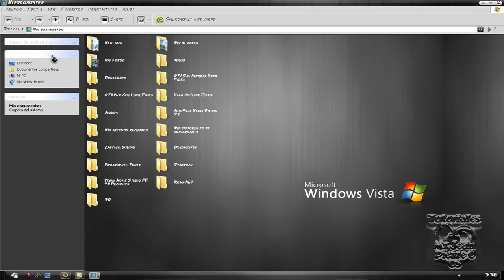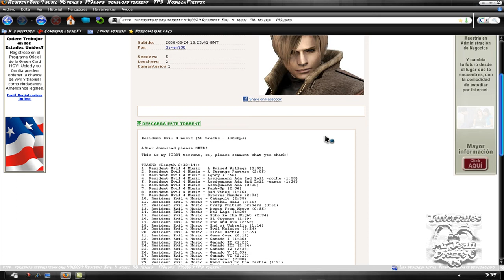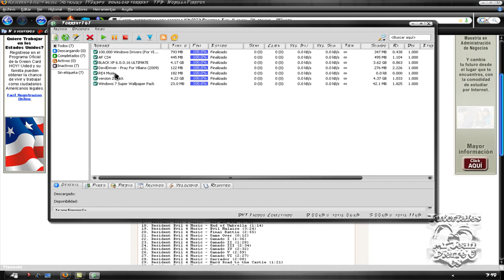Como Bajar Toda La Musica De Resident Evil 4 /(Sonidos De Fondo)/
Bueno! amigos Youtubers Espero Les Gusten Los Sonidos De Fondo